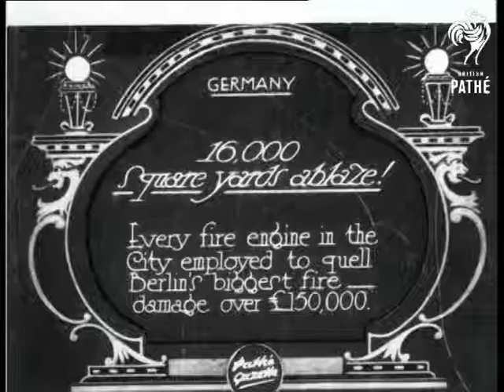16,000 Square Yards Ablaze (1930)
Item title reads - 16,000 square yards ablaze!  Every fire engine in the city employed to quell Berlin's biggest fire - damage over Â£150,000. Germany.

L/S of the burning building (factory ?), firemen have hoses trained on it.  L/S aerial view of the frame of a charred building.  M/S as the firemen fight to put the fire out.  L/S pan across charred and smoking wreckage, various shots as the camera pans up to smoke-filled air.   M/S pan across trees in a line with smoke rising behind them.

M/S of smoke coming out of the building as firemen train hoses on it, M/S of firemen through the smoke holding the hose.  Various shots of the smoking remains of the building, and the firemen trying to put it out.
 FILM ID:832.09